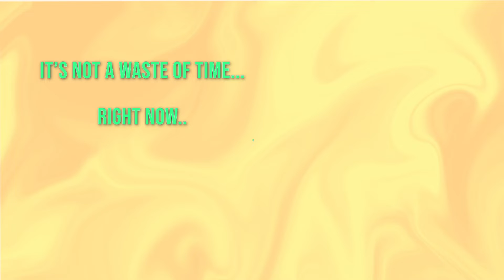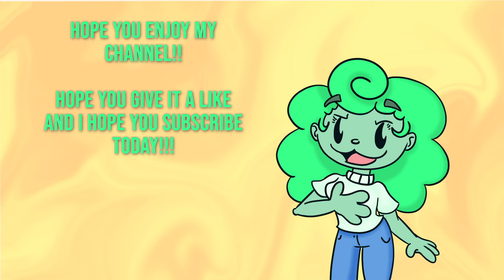first video!! ever!!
here is my Twitter!!